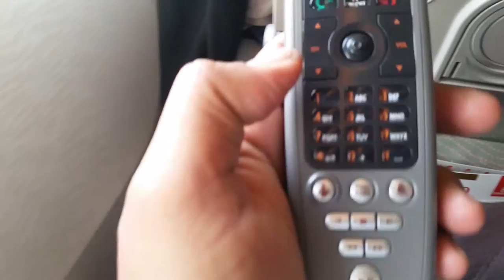TRIP to dubai 2020